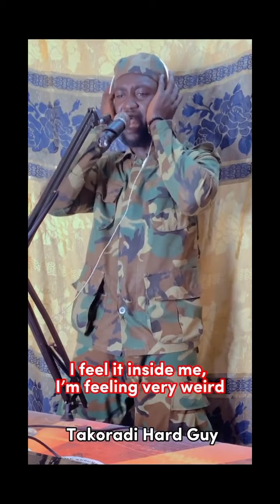Black Sheriff Latest song SOJA.tiktok best music video ever.ghananews magrahebtv .